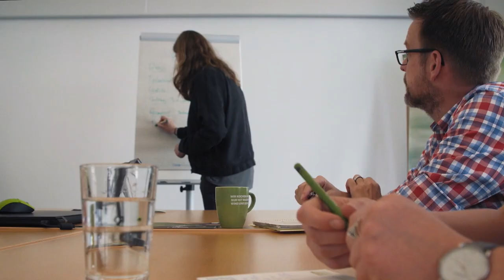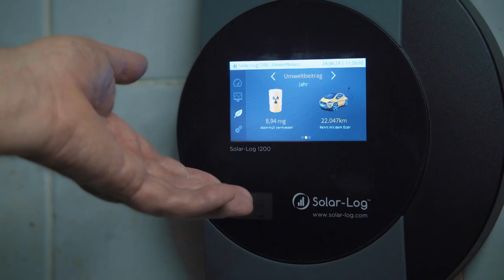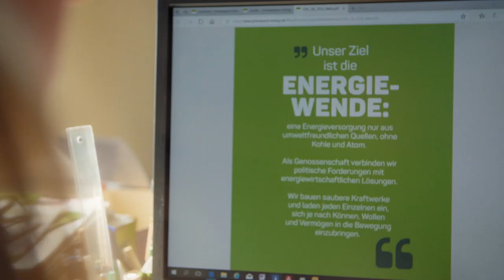Greenpeace Energy - Genossenschaft aus Überzeugung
Über 27.600 Genossenschaftsmitglieder machen Greenpeace Energy (heute Green Planet Energy) zur größten Energie-Genossenschaft Deutschlands. Das Genossenschaftsmodell macht nicht nur unabhängiger von Banken und Krediten, sondern sorgt auch für Transparenz und kompromissloses Engagement.